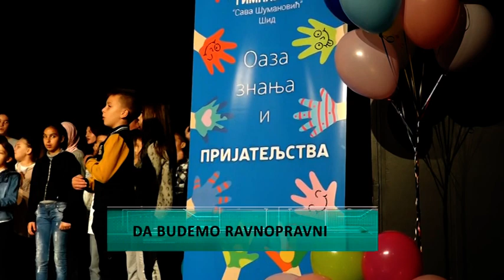Da budemo ravnopravni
U Šidu se od 14.-18. novembra održava “Nedelja tolerancije” sa idejom da se promovišu I afirminišu socijalne, kulturološke I regilijske vrednosti I njihovo potpuno prožimanje kako I dolikuje multikulturalnim sredinama. Poseban zadatak je nedopustiti bilo kakvu podelu prema osobama koje se razlikuju od drugih pripadnika lokalne zajednice. Sve četiri škole u Šidu, dve osnovne I dve srednje uključene su u ovaj program.